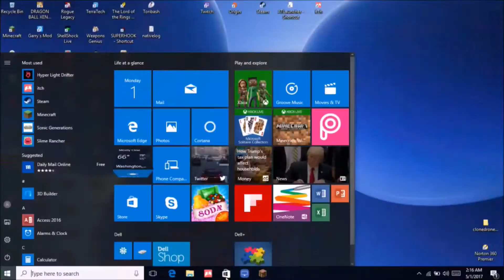Minecraft (w/Alexx.daSimm3r) #10: A Llama in a Boat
There's a llama . . . in a boat.

• And you can also hear me sometimes on her podcast, The LexiCon, at lexiconvo.wordpress.com & on iTunes